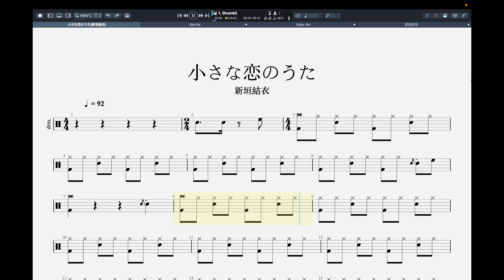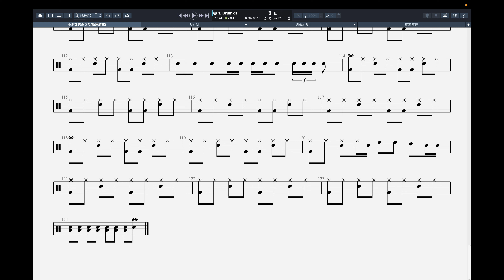【打鼓台】小さな恋のうた - 新垣結衣 (Drum Tab)